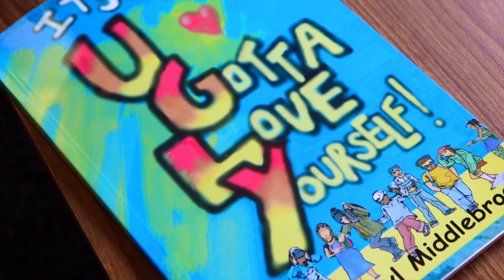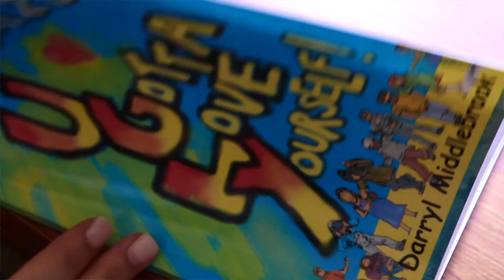Halifax Health Behavioral Services Community Action Team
Halifax Health Behavioral Services shares a success story about Jayden Wright who turned his life around after battling depression with the help of the Community Action Team.